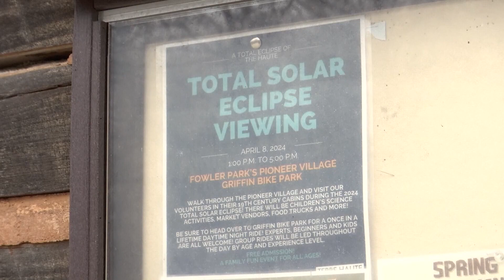Terre Haute parks and children's museum preps for the solar eclipse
Susan Turner with the Terre Haute Children's Museum has been preparing for nearly two years. She says there will be viewing locations all over the city.